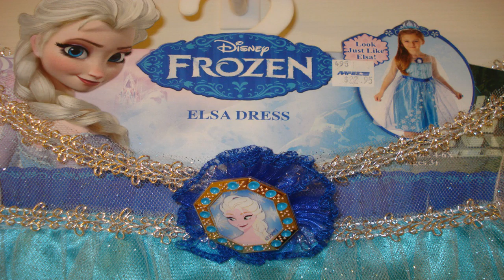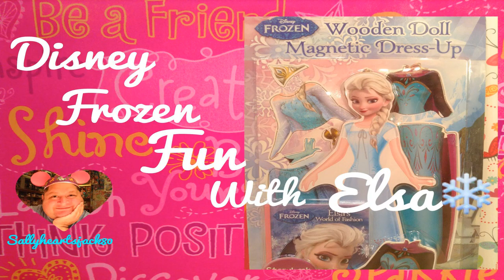Dress Up Frozen Elsa